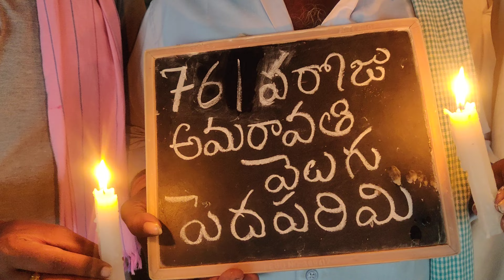761వరోజు ధర్మపోరాటం అమరావతి వెలుగు పెదపరిమి దీక్షా శిబిరం🙏🙏🙏🙏🙏